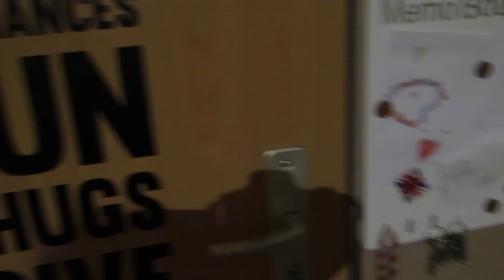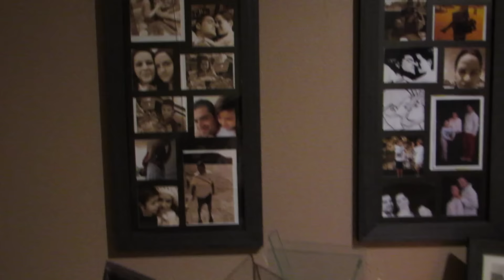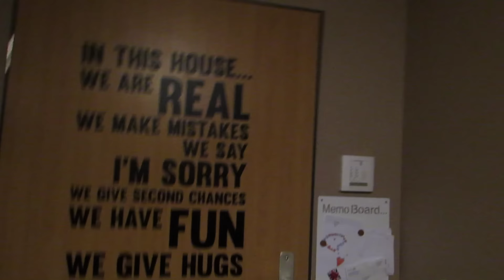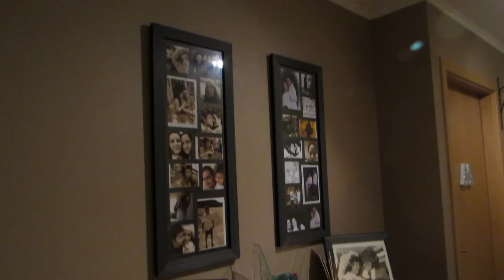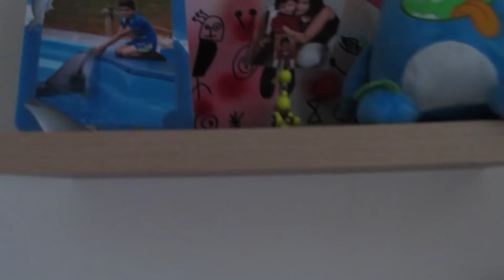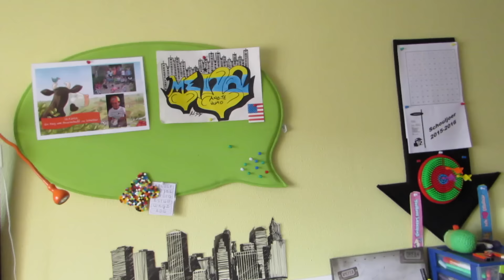Tour pelo meu apartamento atualizado#parte 1/quarto das crianças, corredor e casa de banho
Ola Glamourosas/os!! Venham dar uma espreitadela ao nosso apartamento no Luxemburgo, espero que gostem. Um super beijo carregado de boas energia para todos vocês!!